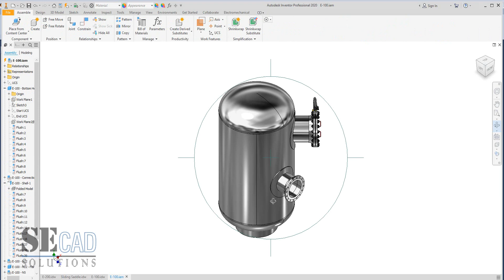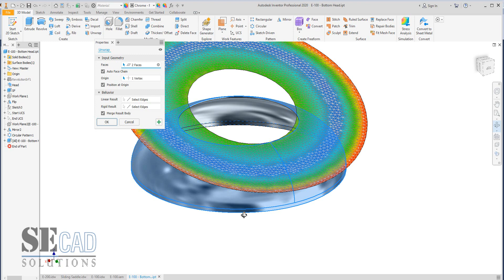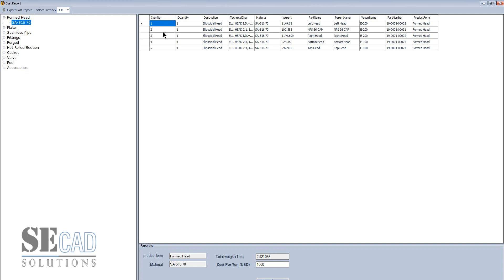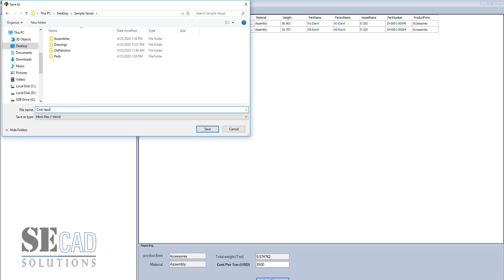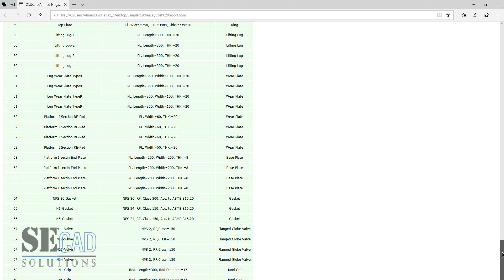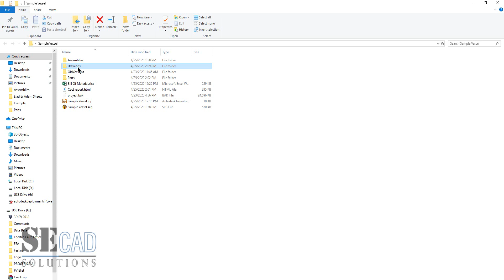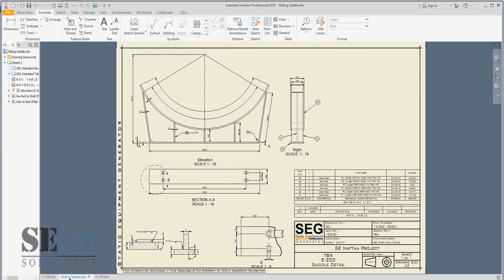3D modeling of pressure vessel by SEG software step by step- part-4, cost report and Sheet Metal